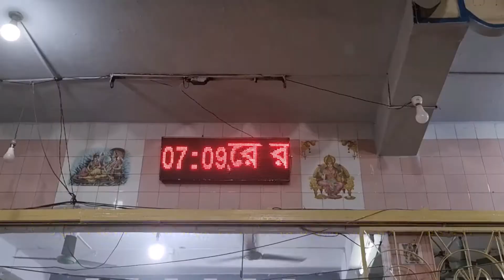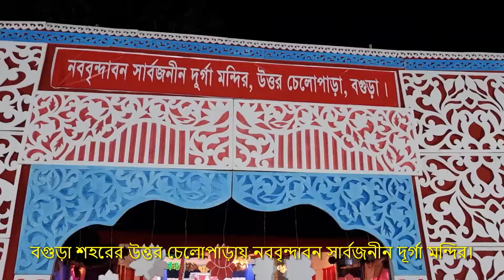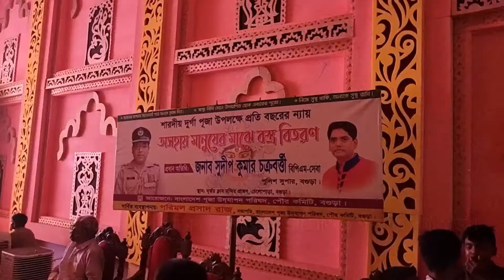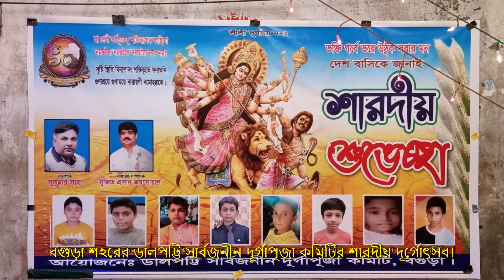Durgotsab in Autumn । শারদীয় দূর্গোৎসব।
Durgotsab in Autumn.

বগুড়ায় প্রতিমা বিসর্জনে শেষ হলো শারদীয় দুর্গোৎসব
‘মা তুমি আবার এসো’ ভক্ত কণ্ঠের এই আকুতির ভেতর প্রতিমা বিসর্জনে বিদায় হলো দুর্গতি নাশিনী দুর্গা। শেষ হলো বাঙালি হিন্দু সম্প্রদায়ের সবচেয়ে বড় ধর্মীয় উৎসব শারদীয় দুর্গাপূজা। পাঁচ দিনব্যাপী দুর্গোৎসবের শেষ দিনে মণ্ডপে মণ্ডপে দশমীর বিহিত পূজার মধ্য দিয়ে ঘটে সমাপ্তি। অতপর দেবীর বিসর্জন আর শান্তিজল গ্রহণ।
গত সোমবার বোধনে অরুণ আলোর অঞ্জলি নিয়ে আনন্দময়ী মা উমাদেবীর আগমন ঘটে মর্ত্যে। হিন্দু বিশ্বাসে-টানা পাঁচ দিন মৃন্ময়ীরূপে মণ্ডপে মণ্ডপে থেকে বিসর্জনের মধ্য দিয়ে ফিরে গেছেন কৈলাসে স্বামী শিবের সান্নিধ্যে। এক বছর পর নতুন শরতে আবার তিনি আসবেন ‘পিতৃগৃহে’।
এবার ঘটকে আসা দেবী ফিরেছেন দোলায়। হিন্দুদের বিশ্বাসে, ষষ্ঠী তিথিতে বেলতলায় ‘আনন্দময়ীর’ নিদ্রাভঙ্গের বন্দনায় যে উৎসবের সূচনা হয়েছিল, দশমী তিথিতে প্রতিমা বিসর্জনে তার সাঙ্গ হল আজ ১৫ অক্টোবর, ২০২১ইং শুক্রবার।
বগুড়া পৌর পূজা উদযাপন পরিষদের উদ্যোগে করতোয়া নদীতে এসপি ব্রিজ ঘাটে প্রতিমা বিসর্জন দেওয়া হয়। তবে বিজয়া শোভাযাত্রা হয়নি।
বিজয়াতে মণ্ডপে মণ্ডপে নামে ভক্তদের ঢল। ঢাক আর শঙ্খধ্বনি। ঢাকের বাদ্য, সিঁদুর খেলা। মুখরিত মণ্ডপ প্রাঙ্গণ। একদিকে বিদায়ের সুর। হিন্দু ধর্মাবলম্বীদের বিশ্বাস অসুর শক্তি বিনাশকারী দেবী বিদায় নেওয়ার সঙ্গে সঙ্গে পৃথিবী থেকে সকল অপশক্তির বিনাশ হয়। প্রতিমা নিরঞ্জনে অংশ নিতে অপরাহ্ণে সাড়ে চারটার পর বগুড়া শহরের বিভিন্ন এলাকার পূজামণ্ডপ থেকে ভক্তরা ট্রাক ও ভ্যানে করে প্রতিমা নিয়ে  করতোয়া নদীর এসপি ব্রিজ, দত্তবাড়ি, ফুলবাড়ী নদী ঘাটে আসে। শেষে পুরোহিতের মন্ত্রপাঠের মধ্যদিয়ে দেবীকে বিসর্জন দেওয়া হয়।
এদিকে বগুড়া পৌর পূজা উদযাপন পরিষদের সভাপতি পরিমল প্রসাদ রাজ বলেন, 'এবার পৌর এলাকায় ৭৪টি মন্ডপে শান্তিপূর্ণভাবে পূজা অনুষ্ঠিত হয়েছে। জেলা প্রশাসন, আইন শৃঙ্খলা রক্ষাকারী বাহিনীর সদস্য, রাজনৈতিক ব্যক্তিত্বসহ সবার সার্বিক সহযোগিতার জন্য কৃতজ্ঞতা জ্ঞাপণ করছি।' #

Durgotsab in Autumn.